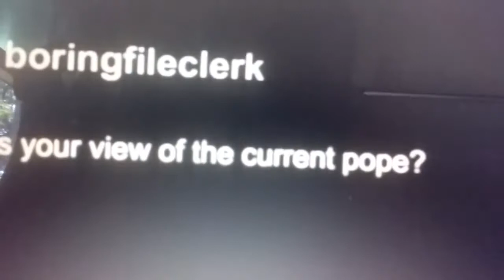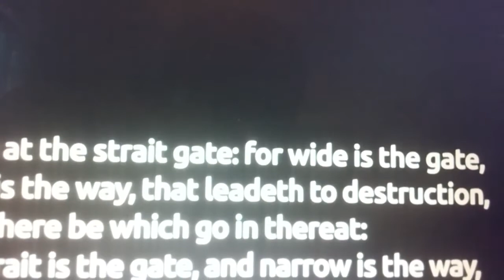Christians meet your sol catchers you all have been tricked